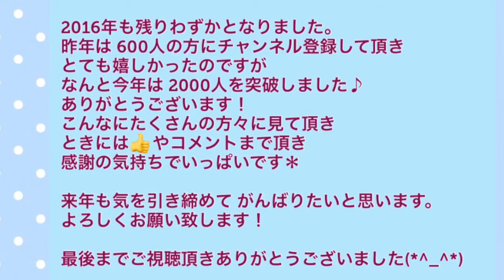2016年 ご紹介した作品のまとめ② (7月〜12月)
神奈川県ハンドメイド雑貨店「どきどき工房」ブログ